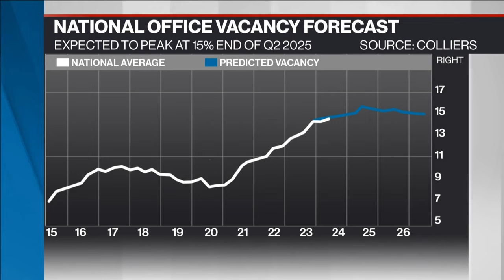Office vacancy to peak at approx. 15% by end of Q2 2025: Colliers Canada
Simply reducing the commute time by 10 minutes could correlate to 2% lower office vacancy, that's according to John Duda, President, Real Estate Management Services, Colliers Canada, he joins BNN Bloomberg to discuss the future of offices in Canada.